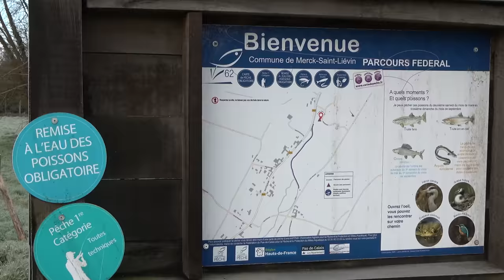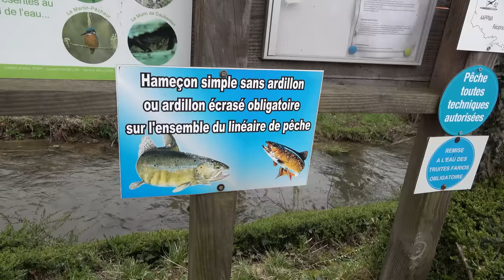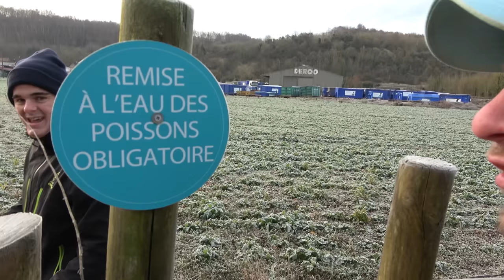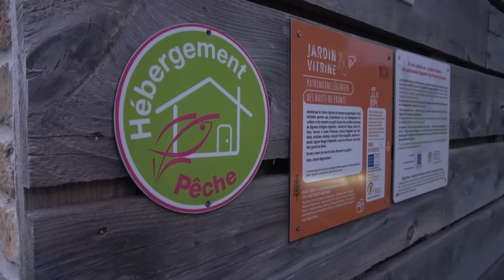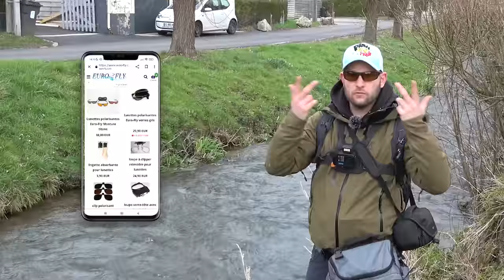LE MONSTRE du CHNORD 62+ était JUSTE LA a l' Ouverture TRUITE 2023 en FRANCE aux leurres & mouches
Je lui lance un LEURRE et le MONSTRE du Chnord l'ENGLOUTI. La suite est incroyable . C'était a l'ouverture truite 2023 en France dans le département du 62 avec la compagnie de Gaël de Euro-fly et les membres de la fédération du 62 Pas de calais .

crédits vidéos : FDAAPPMA62, Philippe Laforge.
des images ont été utilisé pour la fabrication de cette vidéo en crédit .